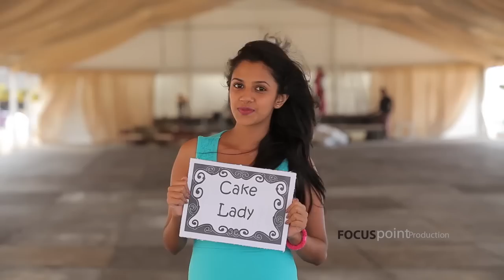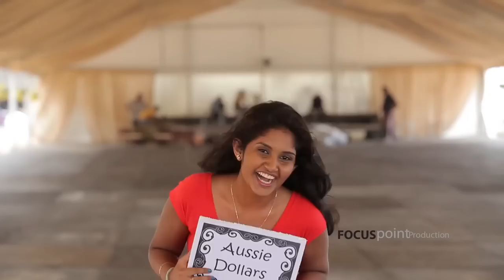Pre Shoot HD Kasun + Ashara